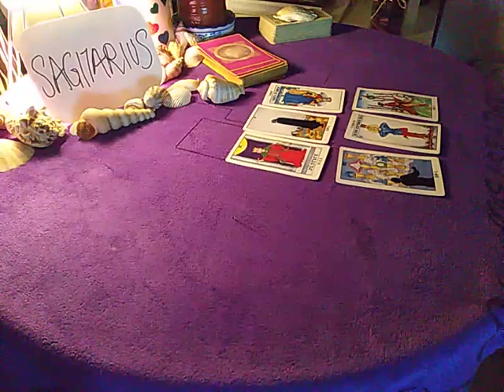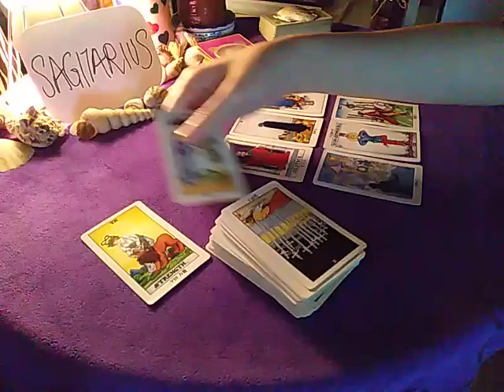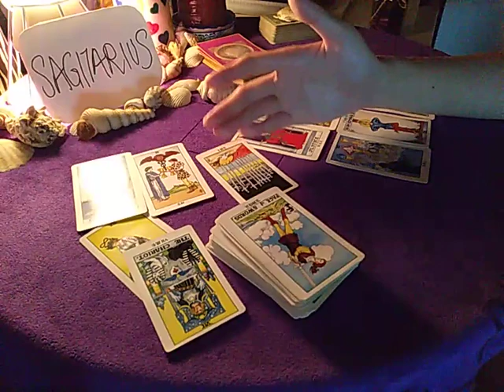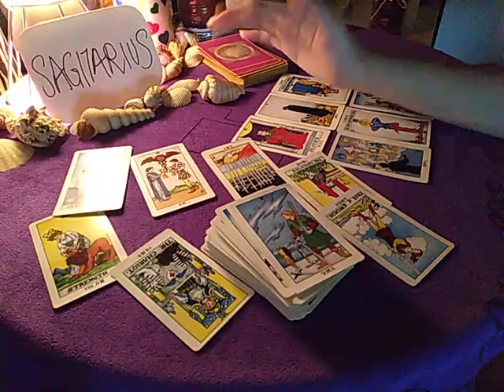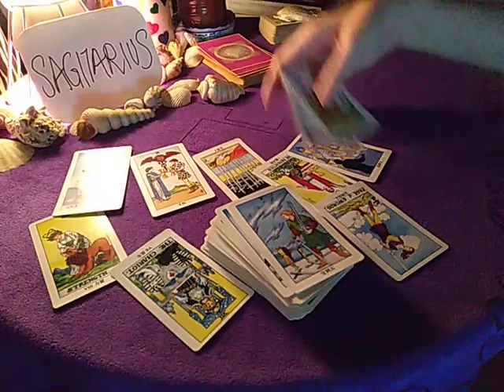SAGITTARIUS 🌈 PRETENDING BUT THEY WANT YOU 🌈 11 JULY 2020 DAILY GUIDANCE READING